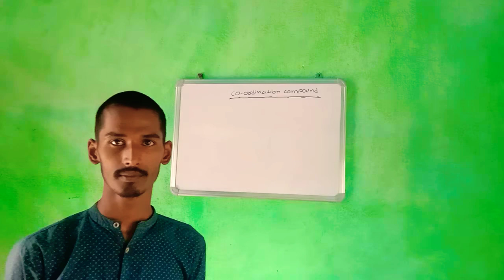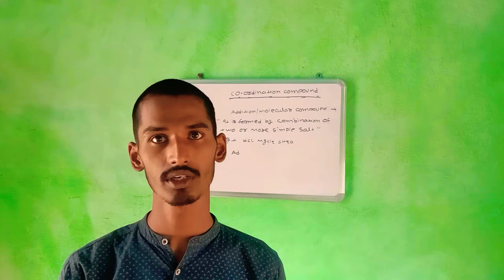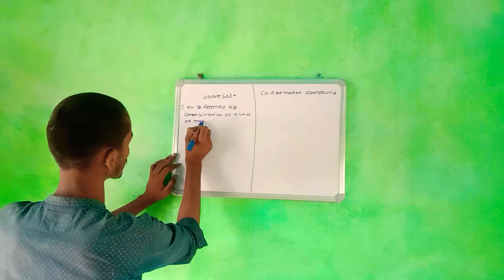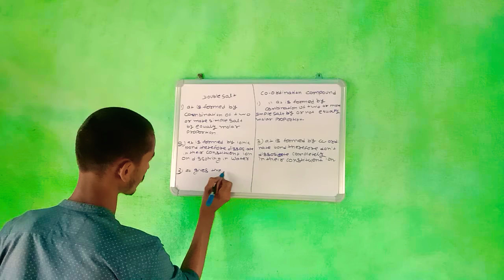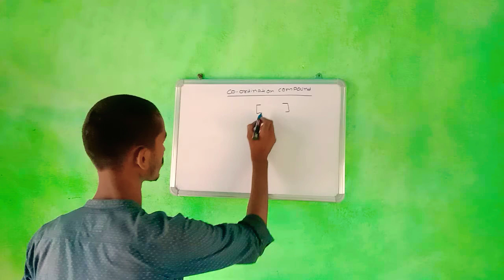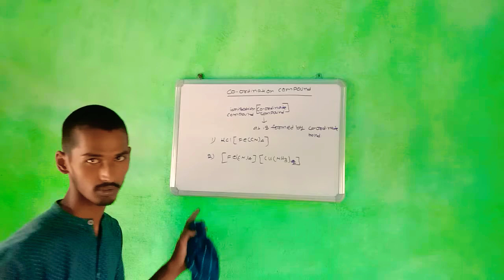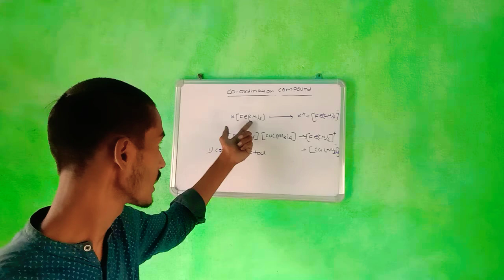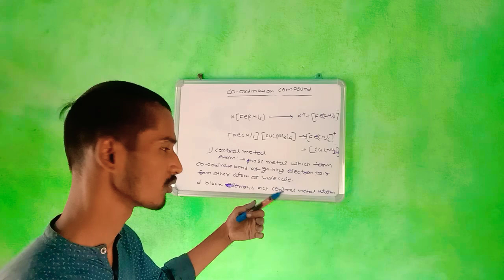Basic of Co-ordination compound(addition or molecular compound)//jee /neet /cbse class 12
This video clear all concept of addition or molecular compound